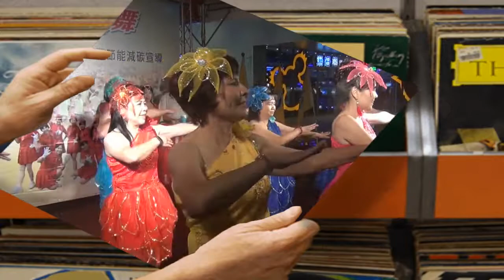大海 & C哩C哩 (舞蹈)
基隆市活力健康舞嘉年華